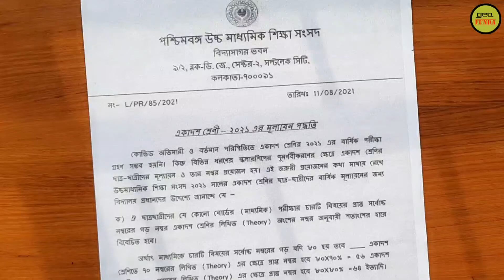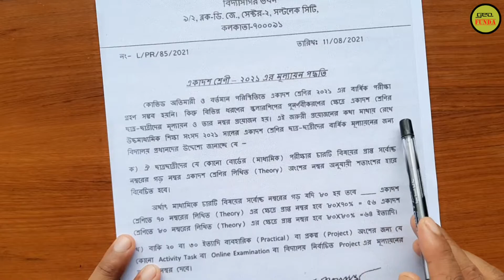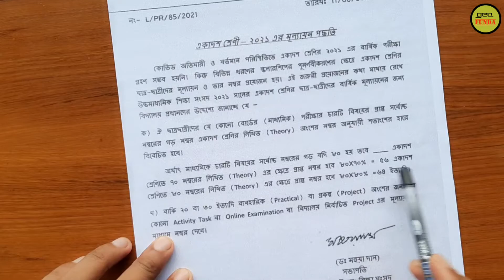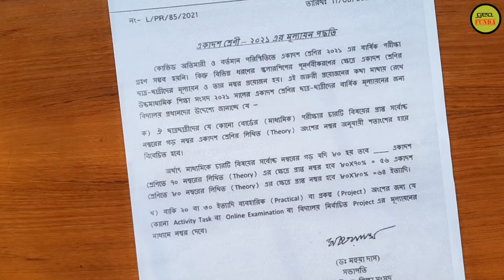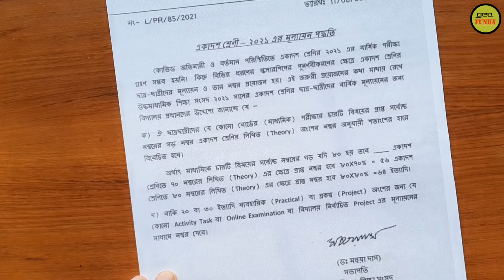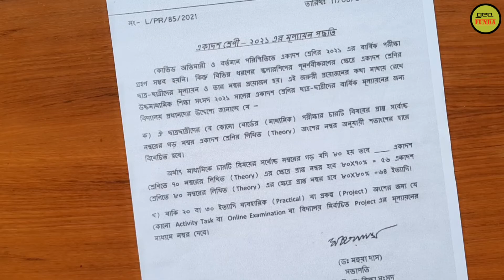একাদশ শ্রেণির ২০২১ মূল্যায়ন পদ্ধতি ll Class 11 Evaluation Method ll By Geo Funda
The video class 11 2021 evaluation method (একাদশ শ্রেণির ২০২১ মূল্যায়ন পদ্ধতি ) is made by Geo Funda.